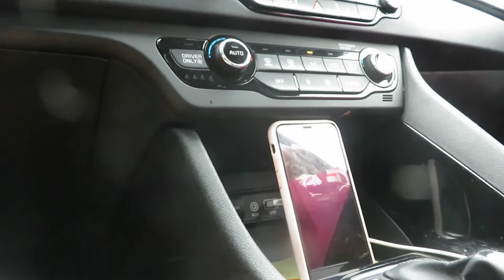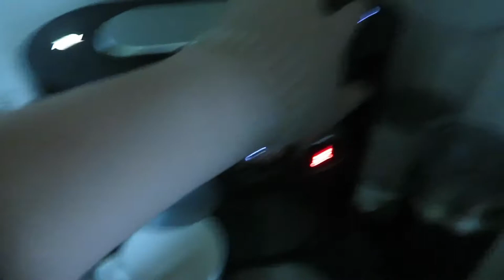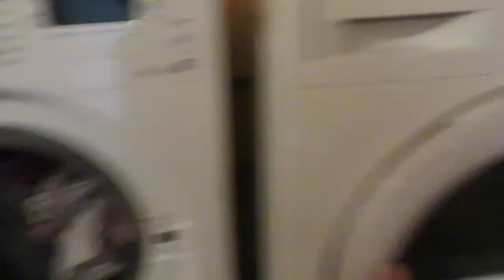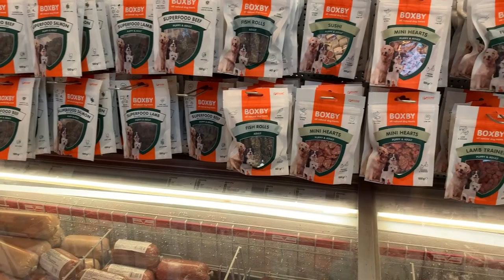HARD WERKEN IN DE HERFSTVAKANTIE • Weekvlog #4 | Mariliza Pauwels